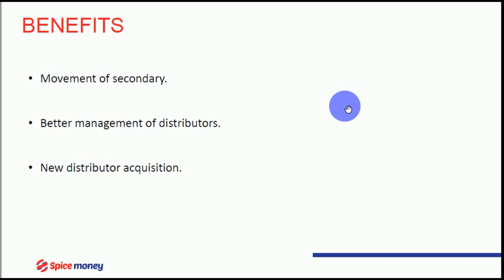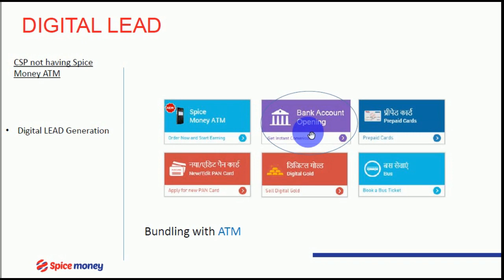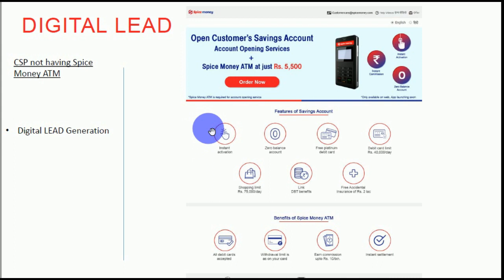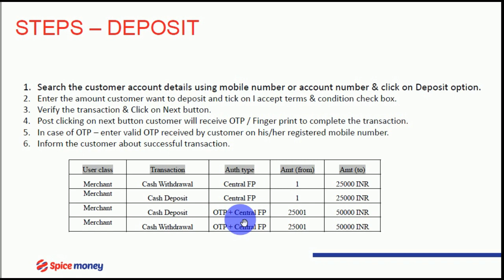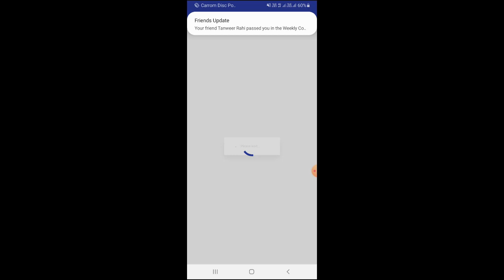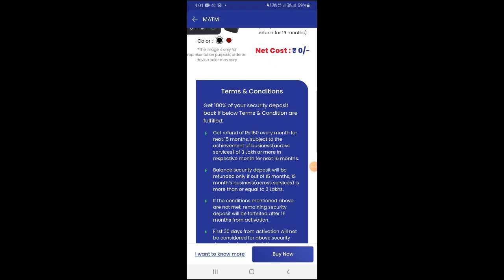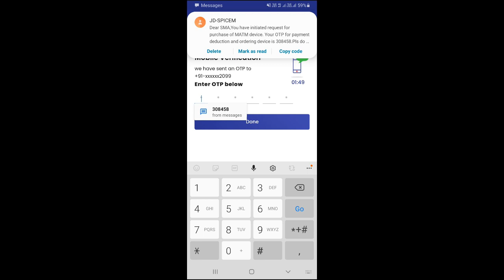Spice Money Fino Account Opening Service Activate Process in hindi | ATM Order Process | Zeeshan Mon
Spice Money Fino Account Opening Service Activate Process in hindi | ATM Order Process | Zeeshan Monitor

THANKS FOR WATCHING